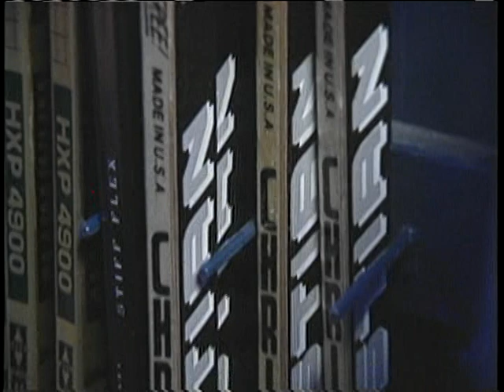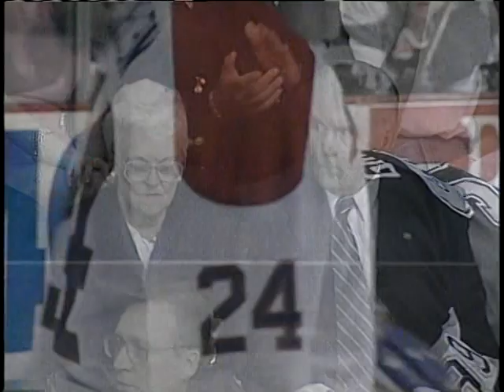Los Angeles Kings vs Canadiens de Montréal - 9 juin 1993 (FR)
Finale de la Coupe Stanley, Match #5 / Stanley Cup Finals, Game #5
Forum de Montréal